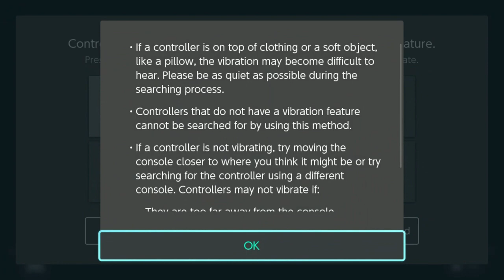Advance Wars 2: Black Hole Rising - Part 29: Desperate Rescue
Orange Star is in a bit of a bind and it's up to Green Earth to face overwhelming numbers to rescue them!